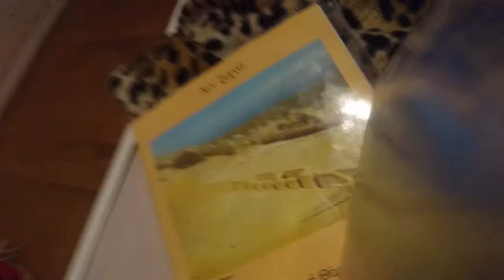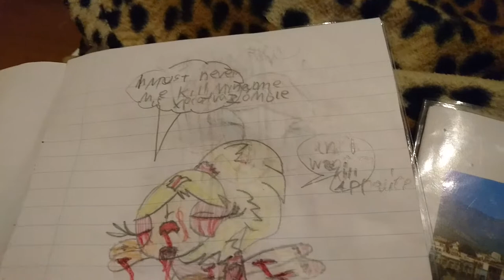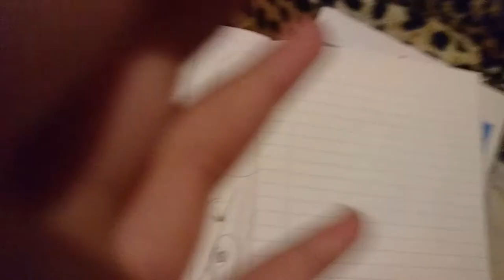Part 2 pinkie pie saying she's kolla school 🏫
Pinkie pie